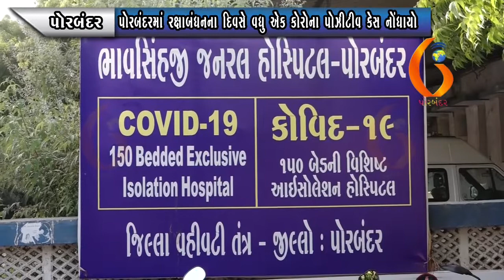PORBANDAR પોરબંદરમાં રક્ષાબંધનના દિવસે વધુ એક કોરોના પોઝીટીવ કેસ નોંધાયો 23 08 2021